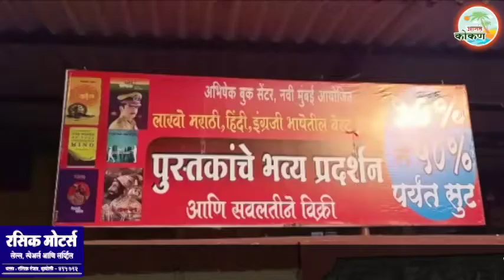दापोलीत पुस्तकांचे भव्य प्रदर्शन आणि विक्री